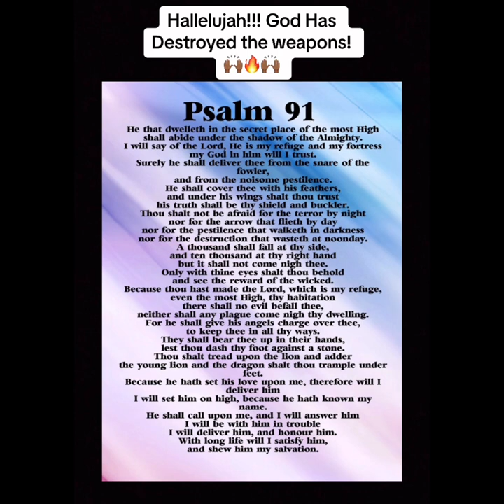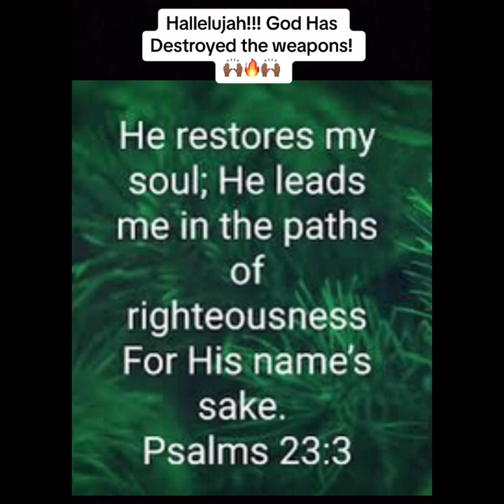No Weapon Formed Against U Shall Prosper! 🔥⚔️🙏🏾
Isaiah 54:17 “No weapon that is formed against thee shall prosper; and every tongue that shall rise against thee in judgment thou shalt condemn.”

I deliver the word of God, as I receive it in my spirit. May this word encourage & empower you, as you receive & share it to encourage & empower others. 🙏🏾❤️📖

I am a humble child of God who has been blessed to bless others🙏🏾🤗📖💗

This Youtube Channel is dedicated to vlogging, while encouraging people, & sharing the word of God. The word of God has taken me safely through many trials. Join me on other platforms for different content:

I speak on good governance, leadership, Jamaica’s potential, efucation, Artificial Intelligence, & share inspirational content

YouTube Teaching Channel: ​⁠ @dr.collettej-asmith

YouTube Executive Interviews: ​⁠ @conversationswithcollette8330

You’re all welcome to follow me on all platforms 🤗 God bless you.